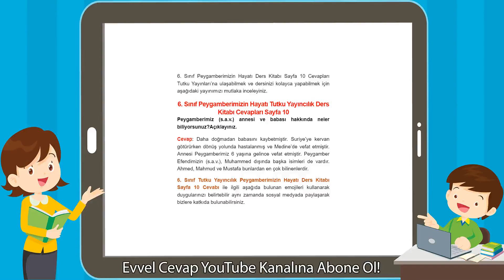6. Sınıf Peygamberimizin Hayatı Tutku Yayıncılık Ders Kitabı Cevapları Sayfa 10